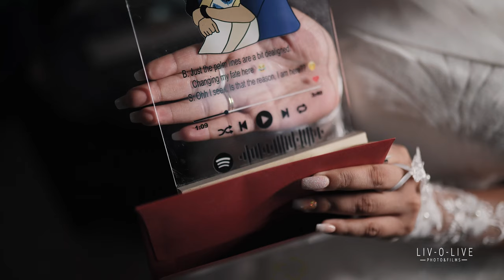From Miss to Mrs.: A Bride's Journey on Her Wedding Day | Snihal & Benjos